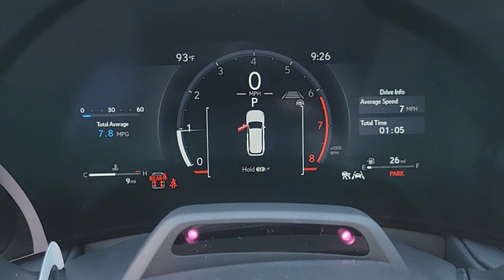2024 LEXUS TX Las Vegas, NV, Henderson, NV, St. George, UT, Phoenix, AZ, Bakersfield, CA 0H240714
BLACK New 2024 LEXUS TX TX 350 LUXURY available in Las Vegas, Nevada at Lexus of Henderson. Servicing the Henderson NV, St. George UT, Phoenix AZ, Bakersfield, CA area

Side Impact Beams,Dual Stage Driver And Passenger Seat-Mounted Side Airbags,Intuitive Park Assist w/Auto Braking Front And Rear Parking Sensors,Pre-Collision System (PCS) w/Left Turn Intersection Support,Collision Mitigation-Front,Evasion Assist,Collision Mitigation-Rear,Tire Specific Low Tire Pressure Warning,Dual Stage Driver And Passenger Front Airbags,Curtain 1st, 2nd And 3rd Row Airbags,Airbag Occupancy Sensor,Driver Knee Airbag and Passenger Cushion Front Airbag,Rear Child Safety Locks,Outboard Front Lap And Shoulder Safety Belts -inc: Rear Center 3 Point, Height Adjusters and Pretensioners,Power Tilt/Telescoping Steering Column,Fixed 50-50 Split-Bench 3rd Row Seat Front, Power Recline, Power Fold Into Floor, 2 Manual and w/Tilt Head Restraints,Heated Leather Steering Wheel w/Auto Tilt-Away,Front Cupholder,Rear Cupholder,HomeLink Garage Door Transmitter,Cruise Control w/Steering Wheel Controls,HVAC -inc: Underseat Ducts and Headliner/Pillar Ducts,Locking Glove Box,Driver Foot Rest,Interior Trim -inc: Metal-Look Instrument Panel Insert, Metal-Look Console Insert and Metal-Look Interior Accents,Full Cloth Headliner,Leatherette Door Trim Insert,Leather/Metal-Look Gear Shifter Material,Day-Night Auto-Dimming Rearview Mirror,Driver And Passenger Visor Vanity Mirrors w/Driver And Passenger Illumination, Driver And Passenger Auxiliary Mirror,Full Floor Console w/Covered Storage,Front And Rear Map Lights,Fade-To-Off Interior Lighting,Full Carpet Floor Covering -inc: Carpet Front And Rear Floor Mats,Carpet Floor Trim and Carpet Mat,Trunk/Hatch Auto-Latch,Cargo Area Concealed Storage,Cargo Net,Roll-Up Cargo Cover,Cargo Space Lights,Instrument Panel Bin, Driver / Passenger And Rear Door Bins,Delayed Accessory Power,Driver Information Center,Outside Temp Gauge,Digital Appearance,Manual Adjustable Front Head Restraints and Manual Adjustable Rear Head Restraints,2 Seatback Storage Pockets,Front Center Armrest and Rear Center Armrest,Perimeter Alarm,Immobilizer,Air Filtratio